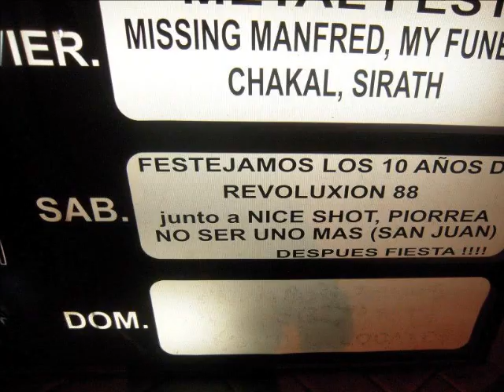REVOLUXION 88 - POLIGOBIERNO EN VIVO (10 AÑOS) inv: MARIANA PONCE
Adelanto de "EN VIVO Y VIOLENTO II" grabado en el recital festejo por los 10 años de Revoluxion 88 el 08/12/12 en Al toque Bar.
Tema: "Poligobierno", con Mariana Ponce como guitarrista invitada.
Fotos del recital...